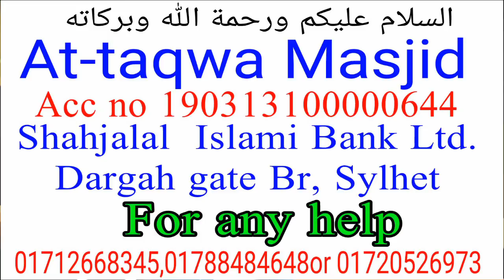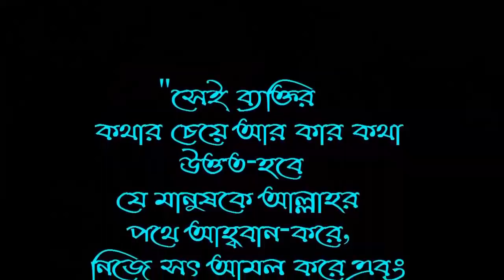জুম্মার খুৎবা মসজিদ আত ত্বাকওয়া সিলেটের, বিষয়: ঈমানী শক্তি ও তার আলামত। শায়েখ মোকাররম বিন মহসিন।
জুম্মার খুৎবা মসজিদ আত ত্বাকওয়া সিলেটের, বিষয়: ঈমানী শক্তি ও তার আলামত। শায়েখ মোকাররম বিন মহসিন আল মাদানী।
AGS Media